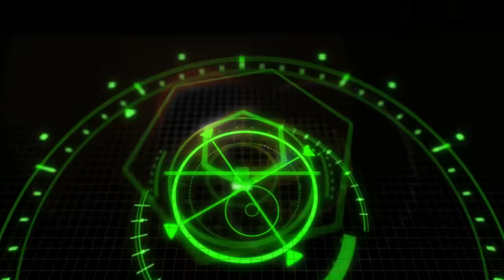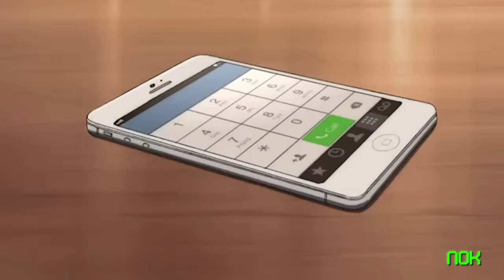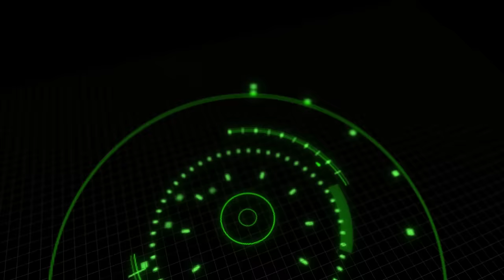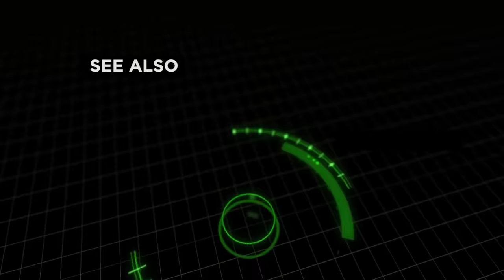20 Times Grandad From "The Boondocks" Was A Total Savage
Welcome to Next of Ken! In this episode, we're counting down 20 Times Grandad From "The Boondocks" Was A Total Savage. Perhaps, the funniest character must be Grandad from "The Boondocks." Without doubt, he has some anger issues, but I mean we all do, don't we?